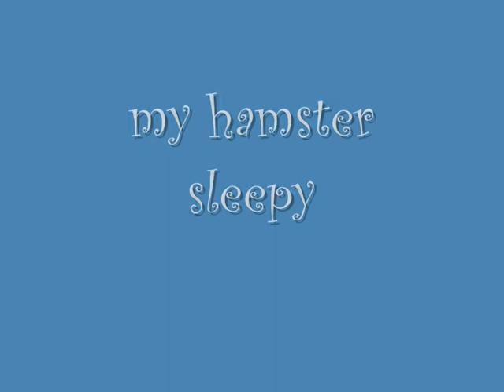My animals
stuff